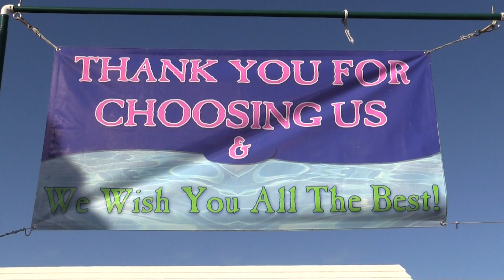June 27, 2016 Southwest Breakers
Diving with Blue Water Divers & Watersport, Sandys, Bermuda.  The site is Bermuda's Southwest Breakers.